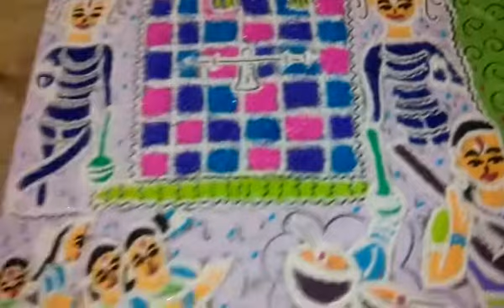Thiruppavai kolamaalai -pasuram 16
Thiruppavai is described in my rangoli